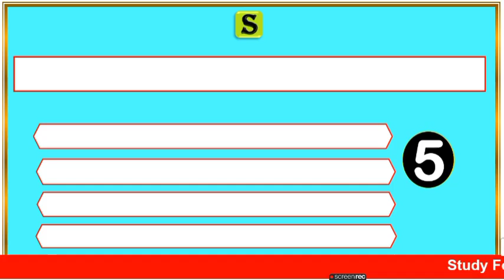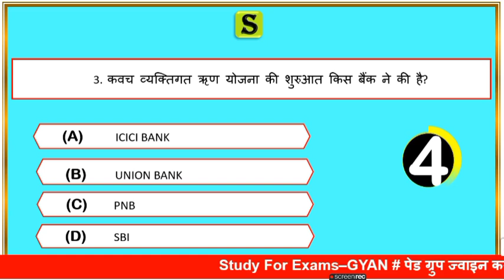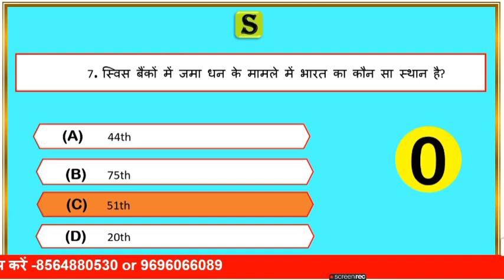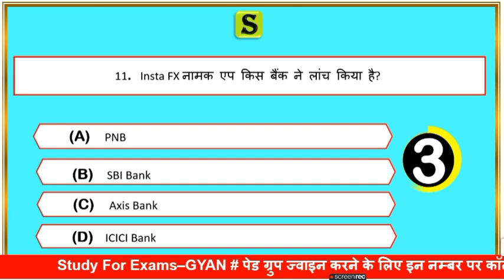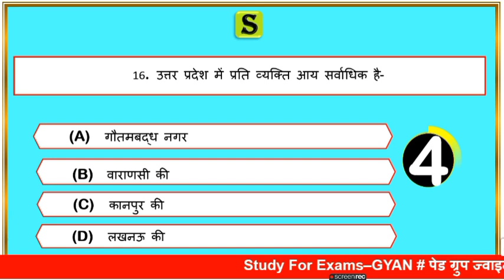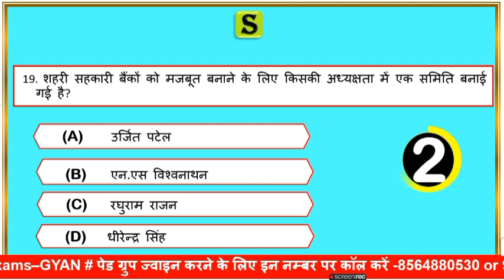आर्थिक करेंट अफेयर्स । Economy currrent affairs 2021 in hindi। Economy current affairs uppsc upsssc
is video me India and World economic topic se related current affairs ke important Questions ko quiz ke roop me solve Karaya gya hai, jo aagami paper  UPSSSC,UPPSC pre,ro aro ,upsi ,vdo , lekhpal, Allahabad highcourt ro aro ca, aadi ke exam ke bahut hi important hai..